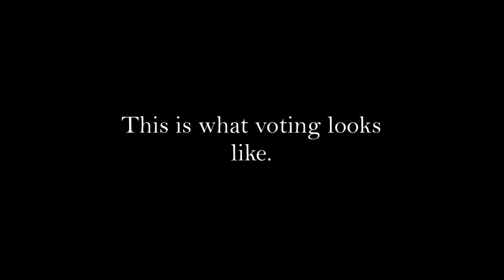This is What Voting Looks Like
Local high schoolers Benjamin Chang and Florence Lin have put together this video to encourage people to vote!